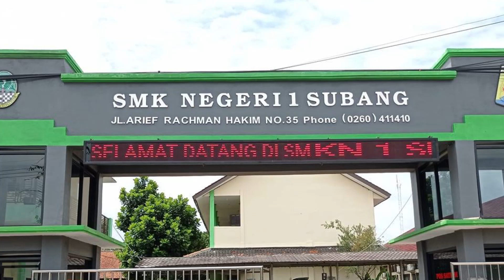UDAH RAMAH, SAMBUTANNYA MERIAH, SEKOLAH MANA INI ?? 😱